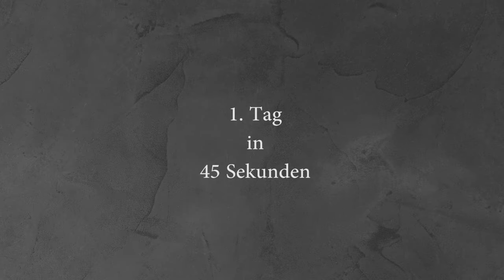Mikrobeton fugenlos und Schimmelfrei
Unser Material basiert auf den natürlichen Rohstoffen Quarzsand, Marmorsand und Weißzement, die schon seit Jahrhunderten eingesetzt werden. In Kombination mit synthetischen Materialien entstehen Beläge, die in ihren positiven Eigenschaften und Gebrauchsmöglichkeiten überzeugen.

EQUIPMENT:
DJI Mavic 2 Pro Drohne Quadrocopter mit Hasselblad
Canon 5D Mark IV
Canon EOS 50D
Canon Objektiv EF 24-105mm
Ninja Blade
Kamerakran
GLIDECAM XR-PRO SCHWEBESTATIV
TASCAM DR-70D
RODE NTG2
RODE VideoMic